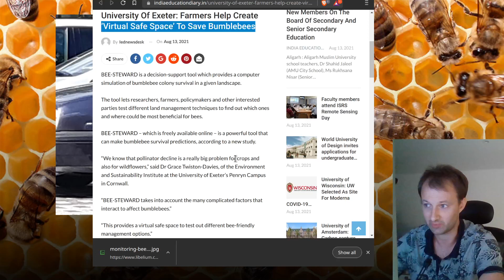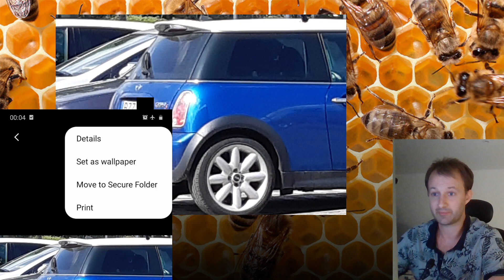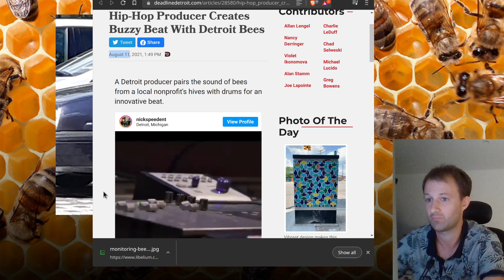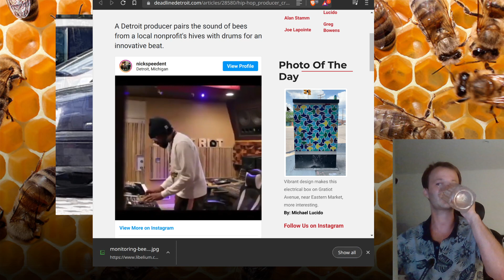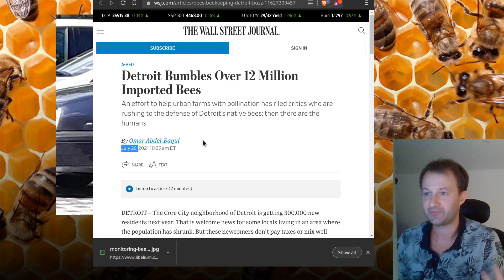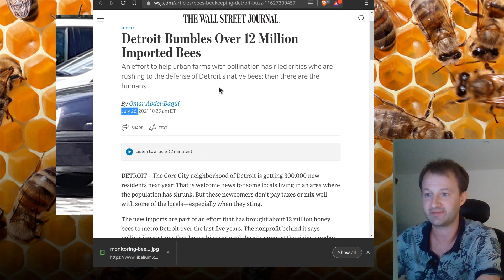⚫ Dεtroit fractal — Bees